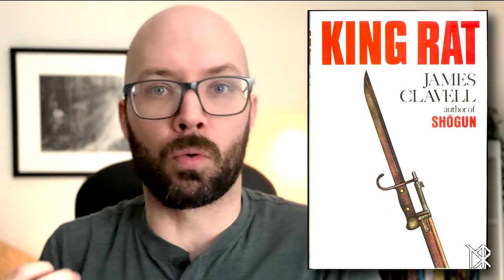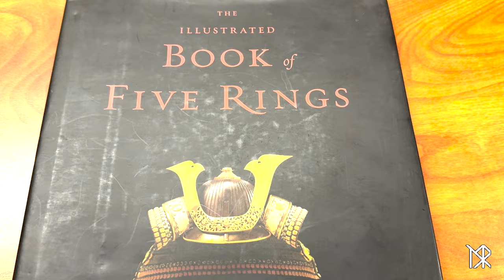James Clavell's "Shogun" - Preliminary Thoughts and Memories as a History Teacher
Planning on watching the new Shogun Mini Series? Did you read Shogun when it came out, or back in high school? Want to know more about the world of feudal Japan surrounding Shogun? This mostly spoiler free video is for you!

0:00 Intro
1:40 Author Background
2:34 Story of Shogun
5:40 The World Around Shogun
10:20 Related Books
12:27 Memory Rating
12:54 Outro